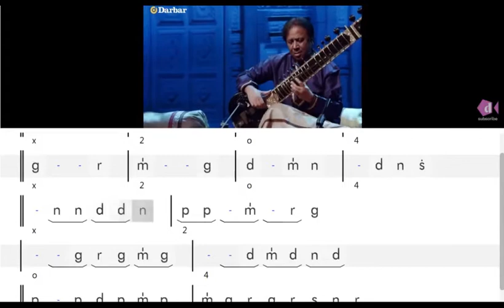Raga Yaman: Bandish Notations / Sitar by Shahid Parvez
Preview of Interactive notations for a Madhayala Bandish played by Shahid Parvez on the Sitar in a Darbar festival concert.

Interactive notations are available in multiple languages

for a growing collection of classical as well as film song notations.